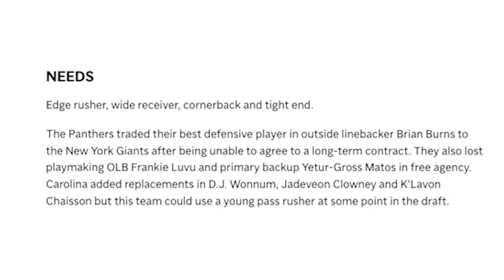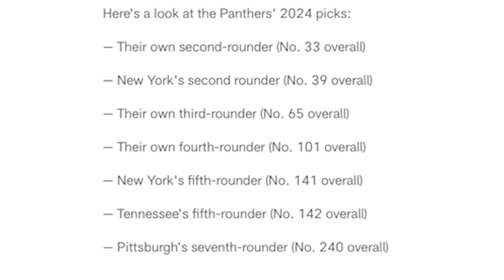A Bigger Draft For The Panthers Than You Think | Keep Prowling Podcast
The Carolina Panthers currently sit without a first round pick for the 2024 NFL Draft but lot can change before Thursday night. In this episode, D.J. Beal discusses the options for the Panthers and some key players to keep your eye on.